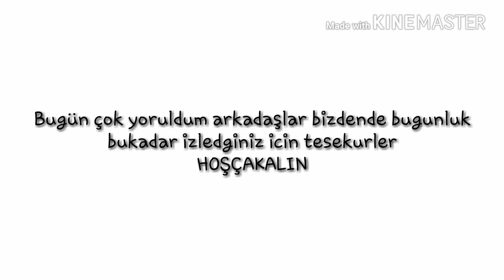BUGÜN NE YEDİK ?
Merhaba arkadaşlar bu akşam sizlere vlog çekmek istedim.Yarın gelicek olan misafirime hazırlık yaptım umarım severek ve begenerek ızlersınız.

Merhaba ben Esra EKİCİYILDIZ kanalıma hoşgeldiniz..
kanalımda günlük vloglar yayınlıyorum bunun yanı sıra youtube kanalımda kişisel bakım, gezi ve eglence, alışveriş,challege vs gibi videolarada yer veriyorum.
Şimdiden ailemize hoşgeldiniz.